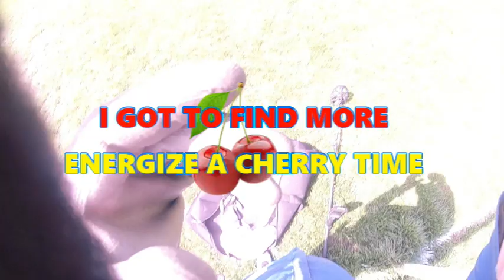I GOT WHAT I WANTED.